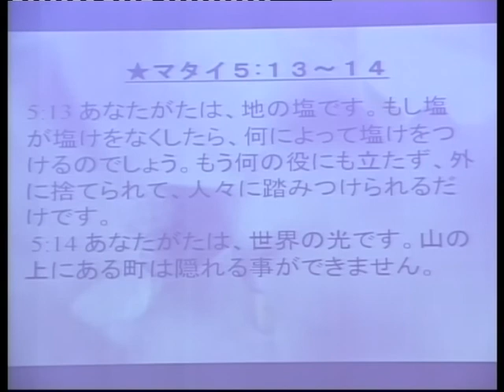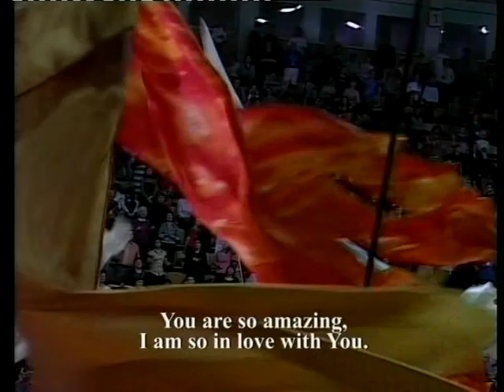The church as the answer to nation`s ills part3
Do you want to know what Dr. Sunday Adelaja teaches in the Godembassy church? Catch up with all of Pastor Sunday Adelaja's sermons, preaching, teachings, services, and testimonies from the Embassy of God ministries, also known as the international Godembassy church in Kiev, Ukraine.